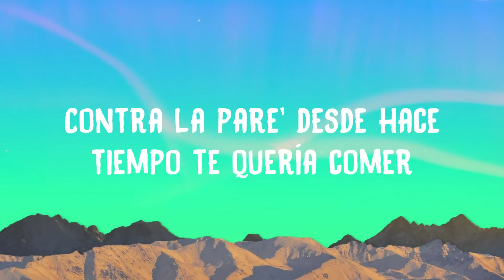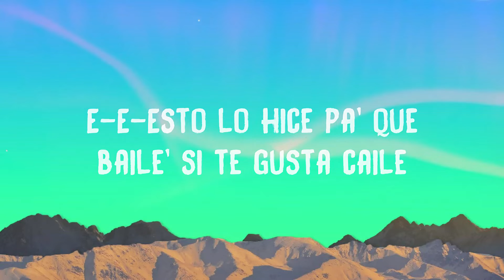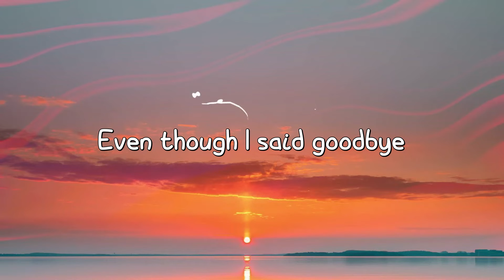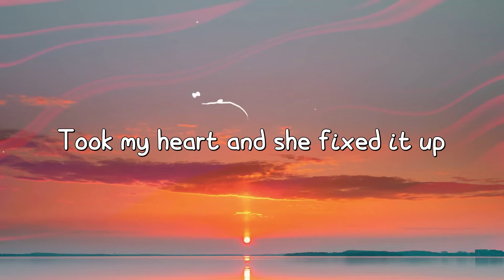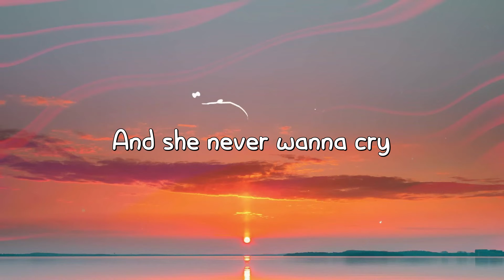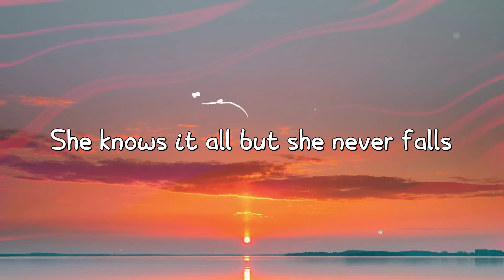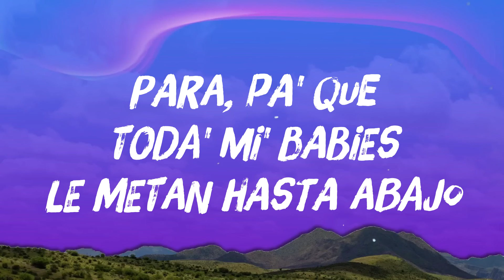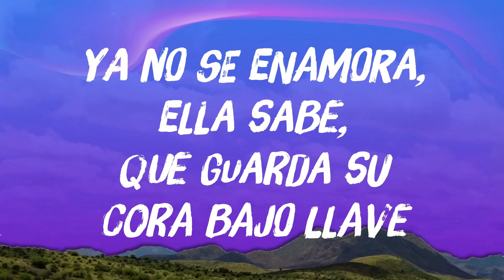Niña de Mis Sueños - Rain Castro, Bless {Lyrics Video} 🧋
Niña de Mis Sueños - Rain Castro, Bless {Lyrics Video} 🧋 del  Niña de Mis Sueños - Rain Castro, Bless {Lyrics Video} 🧋